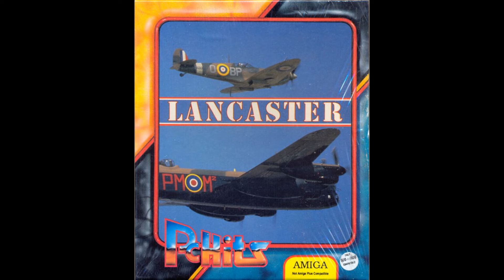Lancaster:Als Bordschütze im Bomber(Lets Play/Amiga)[Deutsch]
Steigt in den berühmten britischen Bomber des 2.Weltkrieges.Lancaster erschien 1989 für den Amiga und Atari ST.Ihr seit der Bordschütze und der Bombenschütze.Ich wünsche euch viel Spass beim zuschauen.